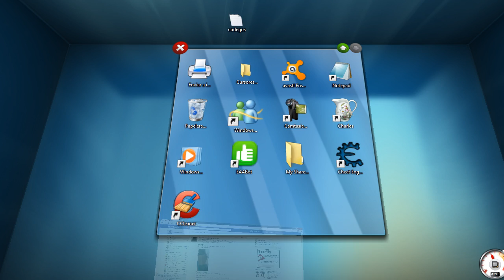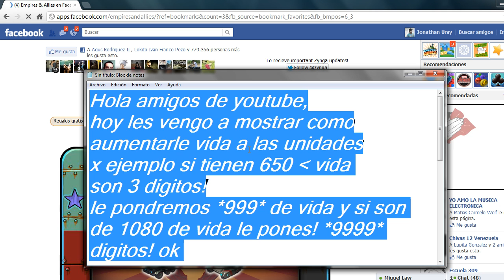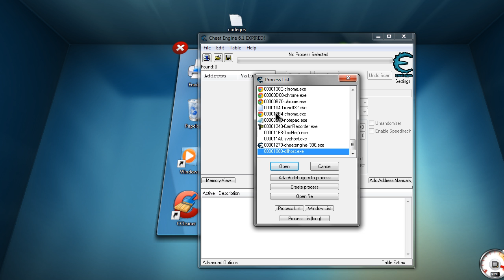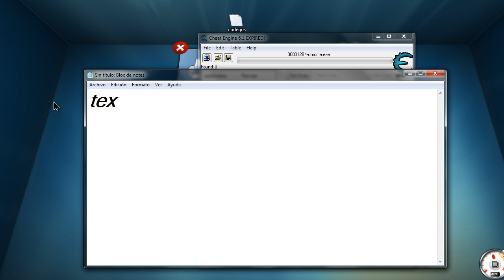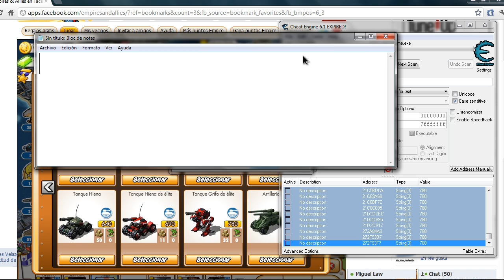★Km aumentarle la vidad a las unidades★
Hola amigos y amigas, de youtube aqui les dejo mi 2 Tutorial sobre
como aumentarle la vida a las unidades
con el cheat Engine 6.1
les dejo el link de descarga
Nota..